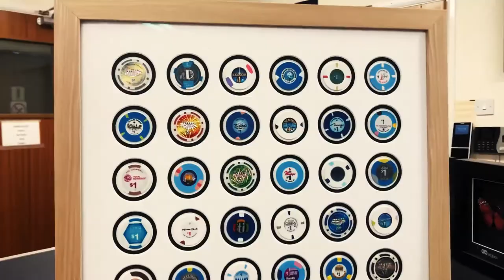Framing a set of poker chips from Las Vegas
One of our customers came in with these 30 poker chips that they had from their latest trip to Las Vegas! They didn't dive into too much detail about what their luck was like but they did let us know exactly how they wanted it framing.

We cut 30 individual circular mount cutouts, stuck them down to a piece of conservation barrier board and prepared them for framing. To ensure no reflection on the item, ArtGlass Reflection Free glazing has been used. And to make sure that the 30 poker chips were kept off of the glass we used our 9.5mm black spacers.